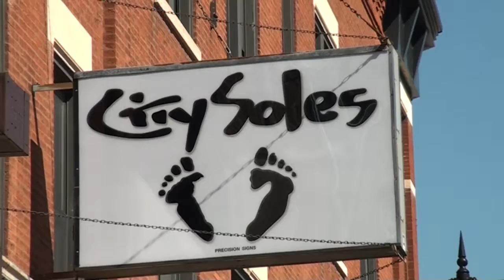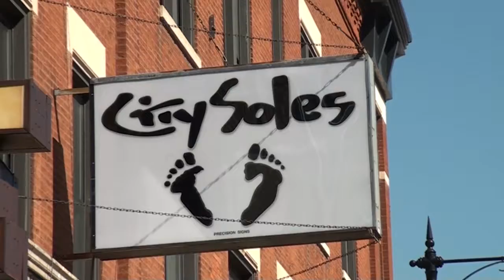Fall Event!! | City Soles TV - Episode #25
Hey guys, this is Scott Starbuck from City Soles TV, and I'm here to tell you a secret.

This Friday, October 21st, is our fall event from 10am to 10pm. Everything in the store is on sale from Italy to Spain to Brazil!

We are going to be giving away free drinks as well as a free pair of shoes every hour!! Alien Tequila will be here! All you have to do is text fallevent to 96362 to enter into the contest!

Thanks!